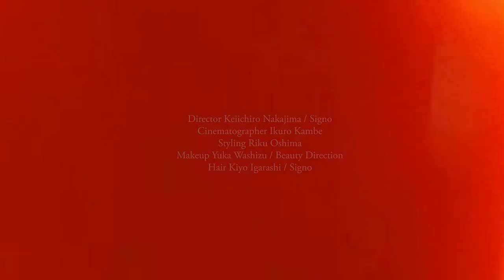DEW Magazine #43 Exploration Issue 2022 Starring Suzu Hirose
Starring Suzu Hirose at FOSTER in PERVERZE
Photography Keiichiro Nakajima at Signo
Styling Riku Oshima
Cinematography Ikuro Kambe
Hair Kiyo Igarashi at Signo
Make-up Yuka Washizu at Beauty Direction